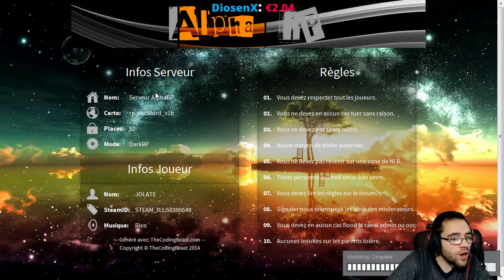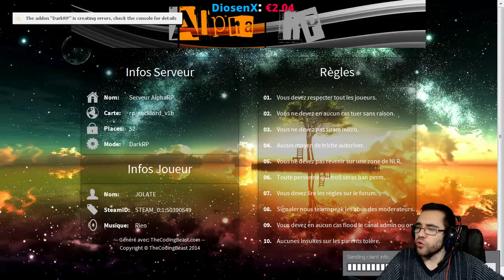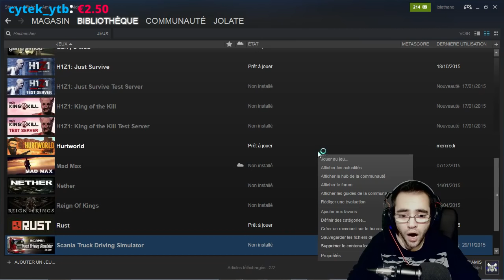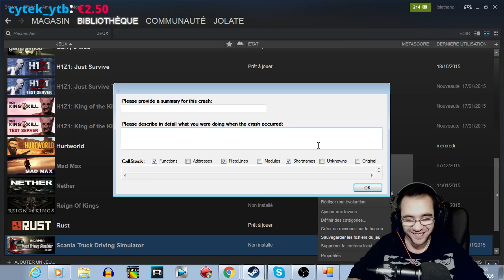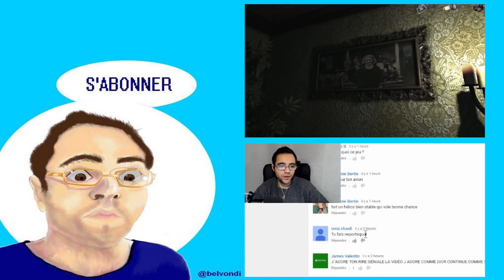ZAPPING TWITCH !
voilà un condensé de twitch sous forme de zapping, au programme du gmod darkrp fr, du scrap mechanic gameplay fr, farcry primal, subnautica et d'autres jeux ...